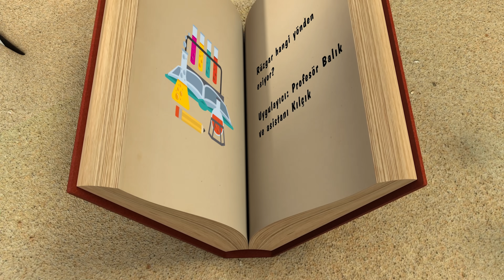RÜZGAR HANGİ YÖNDEN ESİYOR? | Profesör Balık ile Deneyler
Bu haftaki bölümümüzde asistanım Kılçık'la beraber rüzgarın hangi yönden estiğini gösterecek bir düzenek hazırlıyoruz! Bir ucunu ikiye bölüp diğer ucunu kırmızı kalemle işaretlediğimiz plastik pipete, kanat şeklinde kesilmiş bir karton parçasını tutturuyoruz. Makas kullanırken bir yetişkinden yardım almayı unutmayın! Pipetin ortasından toplu iğne geçirip iğneyi silgili kurşun kalemimize takıyoruz. Pirinç dolu bardağın içine kalemimizi sabitliyoruz ve düzeneğimiz hazır hale geliyor. Fön makinesini çalıştırıyoruz ve pipetin kanat tarafı anında rüzgarın gittiği yere, işaretli kısmı da geldiği yere dönüyor!

Gerekli malzemeler:
Plastik pipet
Makas
Yapıştırıcı
Karton parçası
Toplu iğne
Silgili kurşun kalem
Kırmızı kalem
Pirinç dolu bardak
Pusula